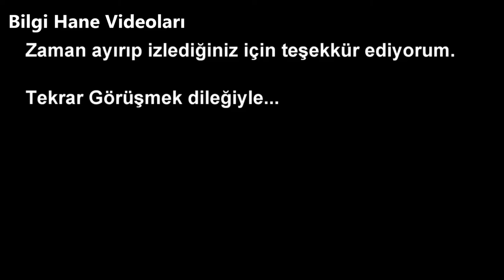Yaşanmış 6 Gizemli Olay ( KESİNLİKLE İZLEYİN ÜRPERECEKSİNİZ ! )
Merhaba arkadaşlar. Bugün sizlere ''YAŞANMIŞ 6 GİZEMLİ OLAY''  Adlı Video yaptım Umarım beğenmişsinizdir
ARKADAŞLAR VİDEO HAKKINDA GÖRÜŞLERİNİZİ YORUMDA BELİRTİRSENİZ SEVİNİRİM :)